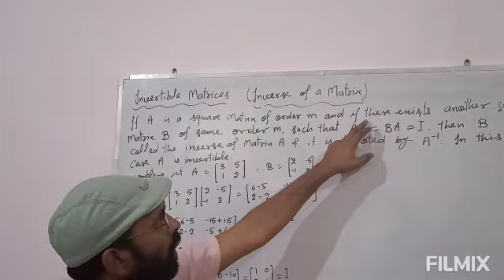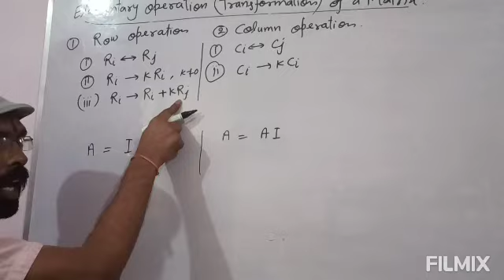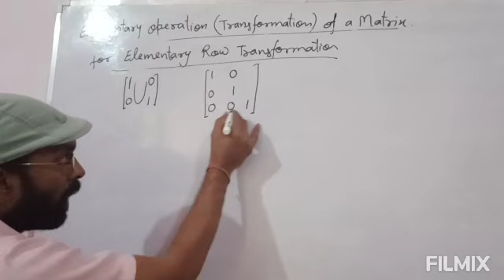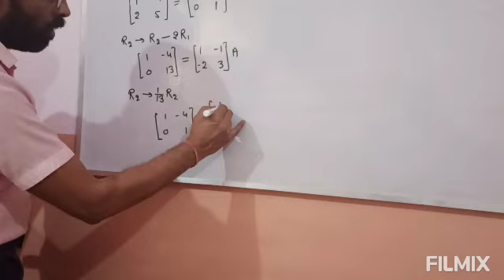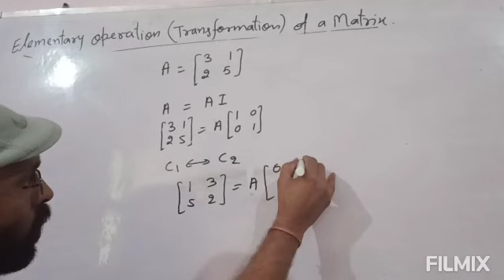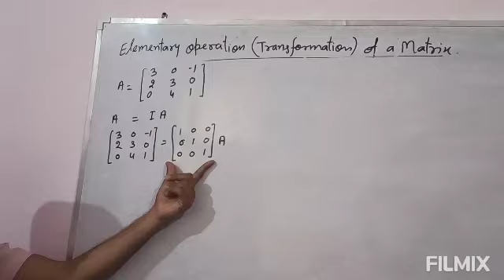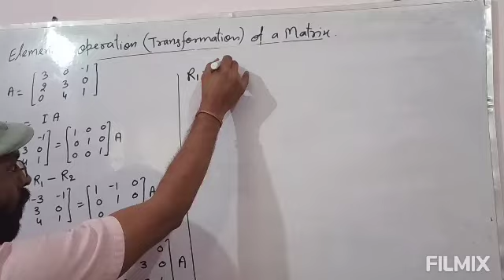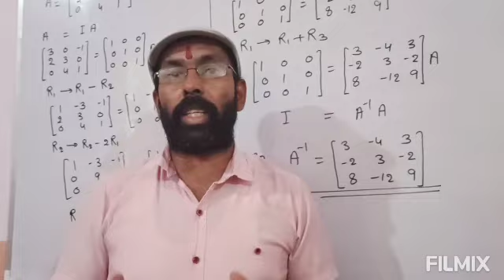Inverse of Matrices XII Maths by Rajeshwar Chauhan- Best Maths Teacher in Noida.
Hello friends, Myself Rajeshwar Chauhan. A post Graduate in Mathematics (M.Sc.) and Education (M.Ed.) I have more than 25 years of teaching experience. Presently I am teaching in Maharishi Vidya Mandir, Maharishi Nagar Noida as PGT Mathematics and also I am the HOD of the Mathematics Department in this School. I have already taken 200+ batches in this time Period. Mathematics by me is a unique approach to enable students to learn Mathematics in a clear, direct, easily understandable and logical manner with a goal to make the study of Mathematics as stimulating interesting and relevant as possible. In this channel I will teach you Maths class 12 in very easy way. I will discuss the new and easy techniques to learn Mathematics. I promise you that you don't have any fear after watching my video lectures. I will also solve all your problems related to Maths up to class 12 and exam related doubts and problems. 2.